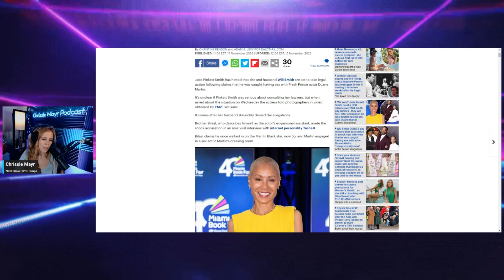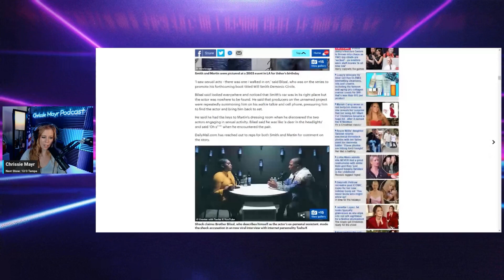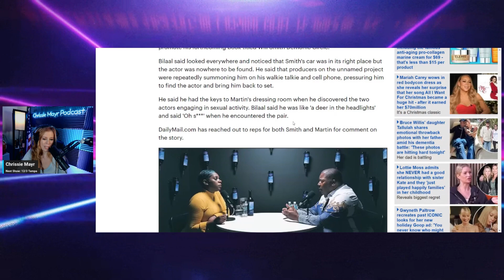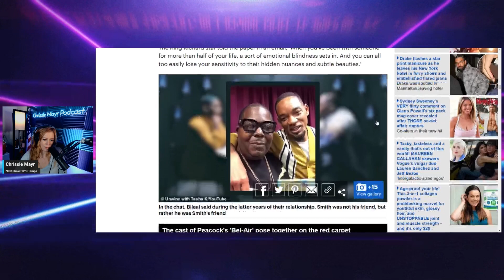So Proud of Will Smith! Alleged Gay Affair During Fresh Prince! Jada is MAD! Chrissie Mayr Reacts!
In this clip from Mayr In The Morning, Chrissie reacts to the recent news that has come out about Will Smith and a possible moment that happened while filming his TV-Show The Fresh Prince of Bel Air. It seems like what was happening behind the scenes on filming days may not have been as fresh as people would have thought it could be. A long time friend of Will's has come out with some spicy details... but do you think it is true? Jada Pinkett is MAD

Clip & End Screen created by Fealty